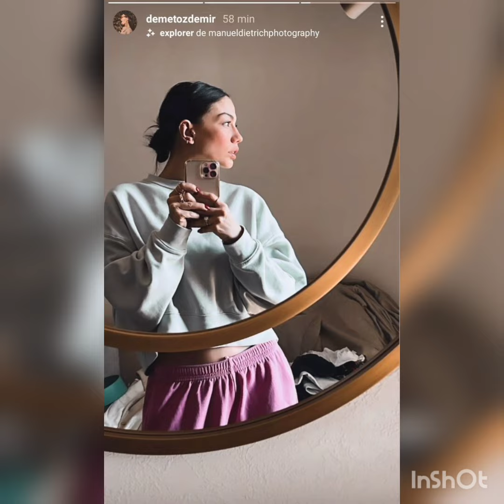BOOM💥DEMET OZDEMIR'S FACE CARE STYLE AT HOME 😍